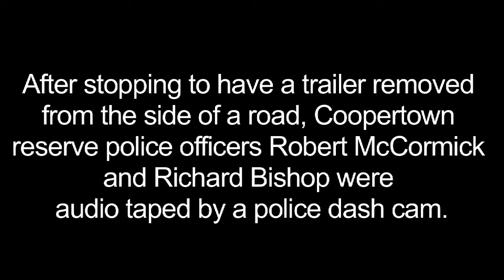Excerpt from dash cam video that got Coopertown cop fired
WARNING: EXTREMELY GRAPHIC LANGUAGE: Coopertown mayor has a zero-tolerance policy when it comes to racism. But when a volunteer reserve police officer used racial slurs while railing against a black motorist, he didin't think it was serious.